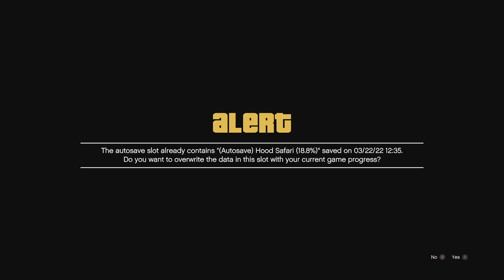INTERROGATION! - GTA 5 Enhanced - Part 13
Hey Guys! Welcome to Grand Theft Auto 5 Enhanced! this series will be a full walkthough of GTA 5 from start to finish! if you happen to enjoy this series please hit the like button, comment and subscribe! in todays episode we interrogate somebody to extract information of a potential target!